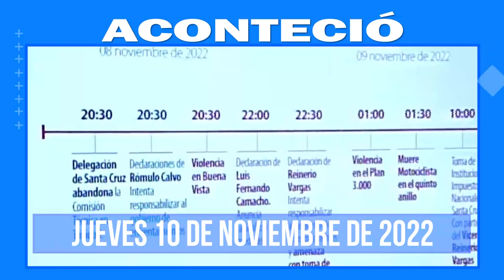Aconteció 10 de nov. Lo más destacado a nivel nacional e internacional